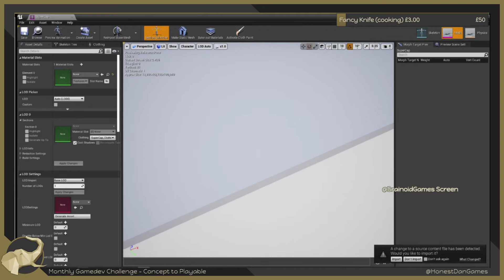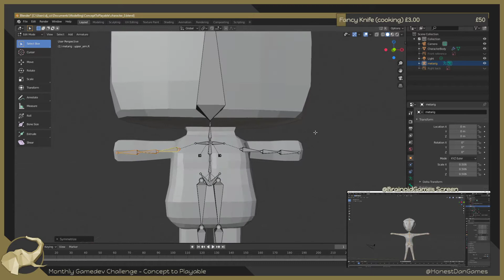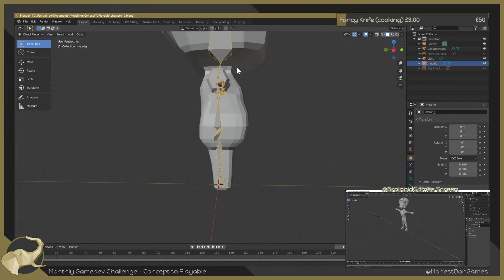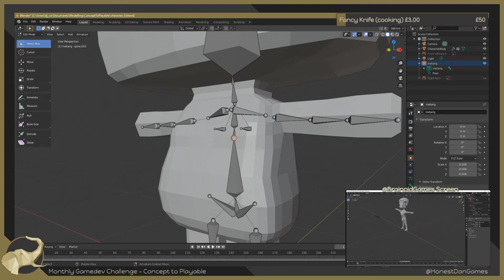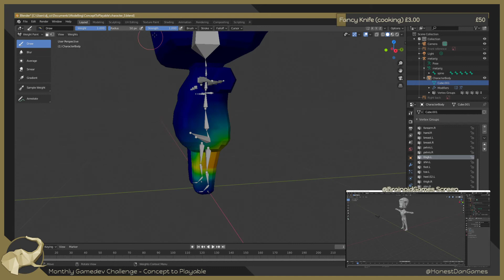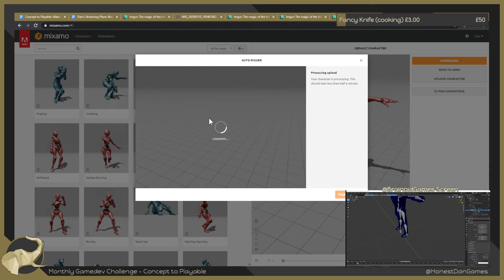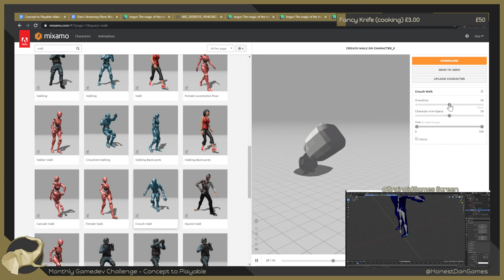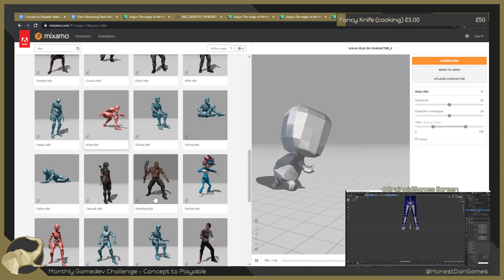5. Rigging and Testing Animations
The Monthly Gamedev Challenge are live streams on Twitch that focus on a particular skill within Game Development over the duration of a month.

We step through designing, modelling, rigging, texturing, animating and controlling a character in UE4.